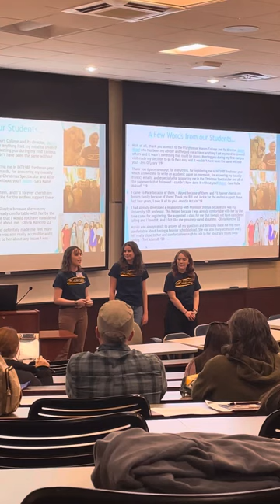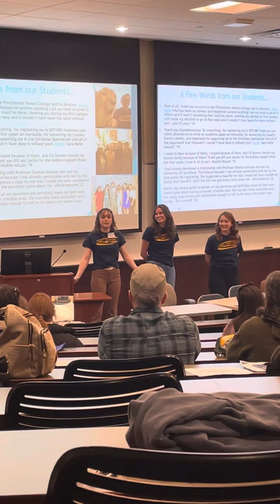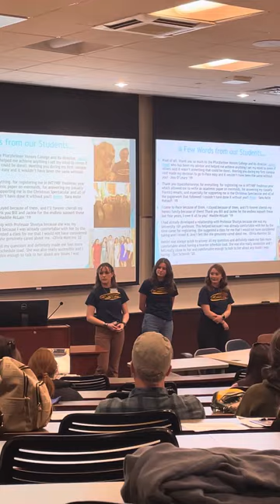Honors Student Margaret Kelly talks about her Honors Experience